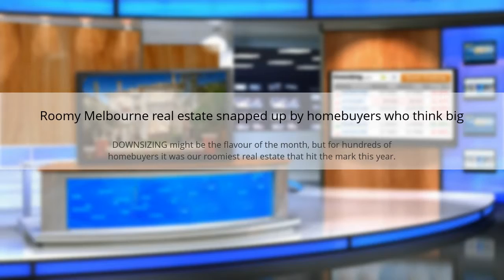Roomy Melbourne real estate snapped up by homebuyers who think big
DOWNSIZING might be the flavour of the month, but for hundreds of homebuyers it was our roomiest real estate that hit the mark this year. A 10-bedroom former convent and an eight-bedroom Victorian mansion in need of some TLC were among properties that had buyers thinking big in 2016. CoreLogic sales results show at least four 10-bedroom houses and four nine-bedroom houses were snapped up during 2016.  #714